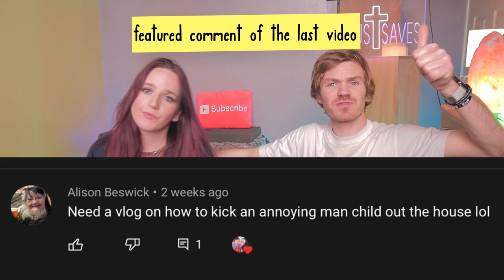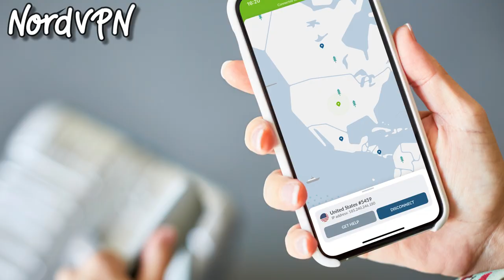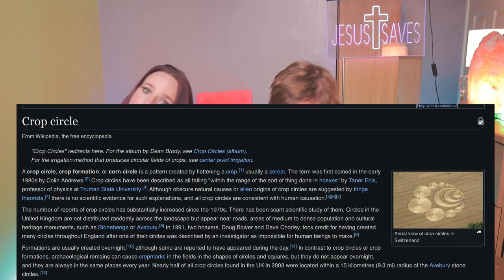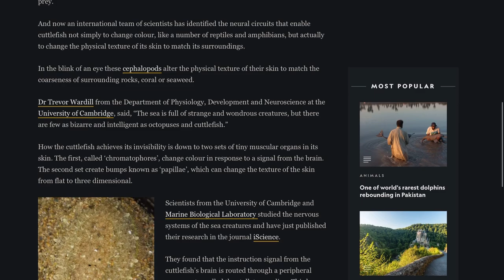Invisible Vlog 😮 | The Random Vloggers in Latest Random Ramble. (Video Blog Couple | Sit Down Vlogs)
🟠 All About This Vlog:

🔴 Being Invisible Vlog

Those Random Vloggers are back at it again. This time we sit down to discuss being invisible. If we were invisible for just one day, how exactly would that go? Well, we’re revealing all in todays Insivibility Vlog.

🔴 Who Even Are These Odd Vloggers?

We’re those ‘Sit Down Vloggers’. Which, literally means, we sit down.. and vlog. Some vlog stars get up, out and explore the world with their camera. We.. we can’t be bothered. So we sit and randomly chat to the camera about whatever’s on our mind. And that.. is why we are some of the most random video bloggers that YouTube has ever seen.

🔴 How Being Invisible Would Really go

It’s not exactly a usual thing to think about, is it? Hiding away from the world, playing pranks of the general population, finding out the top secrets of the world without being caught.. sounds pretty tempting right?

🔴 What Makes us Tick?

We chat with each other.. a lot. Obviously. So, why not video it? We choose somethying on our mind that motivates us to chat, switch on that camera. And allow the world to take part in the craziness. Sharing our thoughts, feelings and opinions with the world to an audience that appreciates that kind of madness is what it’s all about.

🔴 Where do we Get Our V-log Ideas From?

Well, funny you should ask that. On the previous video we made a list of a load of topics to choose from. What we do is gather a list of topics we find interesting and pick one we feel like talking about when it comes to ‘Vlogging time’.

🔴 Do we Have a Plan For Making More ‘Purpose-led’ Vlogs’?

Sort of.. we call this type of vlog a ‘purpose-led’ vlog. It just may be more of an entertaining purpose than one you might actually need to listen to.
Then again, if you do find yourself invisible one day, for one day.. you may need to think quickly about what to do next.

🔴 So if you’re ready to start getting random,
Get watching. And leave a comment to let us know what you would do if you were invisible for a day too.

☕️ So grab a Pumpkin Spiced Latte.

Let’s get this vlog started.

❌ Resources: ❌

🔴 Post-Production Resources: 🔴

The Free YouTube Tool we Use to Run Our YouTube Channel

LED sign
LED little light
Main back light
Sigma Lens
Canon M50

We Post Regular Random Rants About Whatever’s on Our Mind When we go to Hit Record

We’re Rising Vlog Stars in 2021. Well we like to think we are. We had a fair few followers on our old channel.. But we actually deleted that one due to the incessant amount of spam and terrible watch time..  it was an old channel.. it’s complicated.

We’ve decided to take part in the Couples Who Vlog in 2021 Challenge and rather than continue on the channel we were on, Lockdown gave us the opportunity to completely revamp that.

It’s when we really began to take the channel seriously.

And it’s so much fun. We love the vlogging community on YouTube and can honestly say we’ve made some great friends here too. Grabbing the camera, chatting away and editing is, to us, therapeutic. It’s a luxury we get to take part in rather than something we ‘have to do’.
And if you’re not doing YouTube videos for fun, there’s really no point in doing them.
Let’s be real, we’re not here for the money.